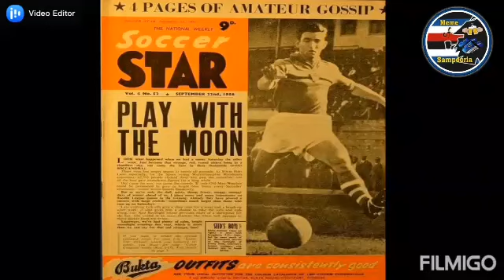TOP 10 MARCATORI DELLA SAMPDORIA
Eccoci qui con la prima vera top di questo canale !
Oggi parleremo dei 10 marcatori in assoluto della storia della Sampdoria.
Ci trovate anche su instagram!